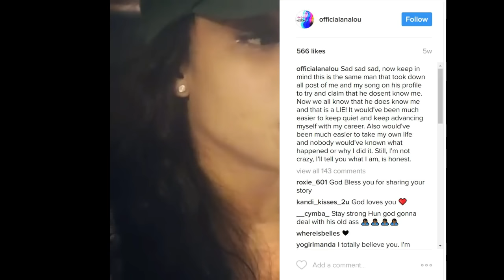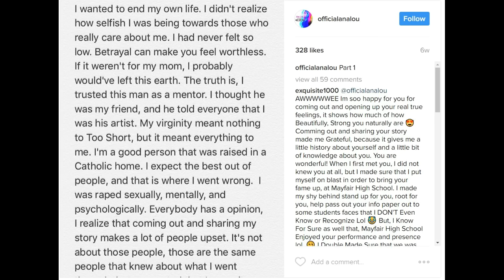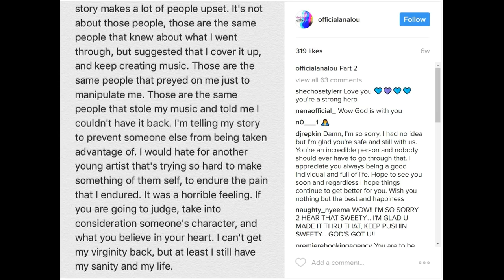former protege that accused him of rape speaks out!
Ana Lou, Too Short's former protege that accused him of rape speaks out! Hot singer lets the fans know her side of the story!